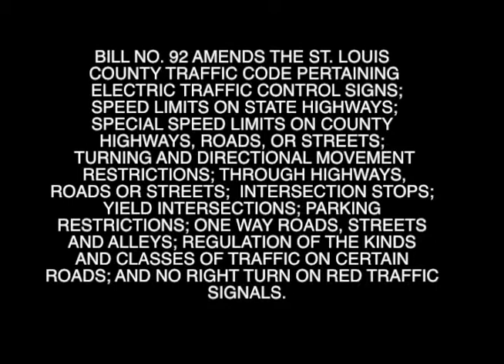5/7/2013 STL COUNTY COUNCIL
5/7/2013 STL COUNTY COUNCIL